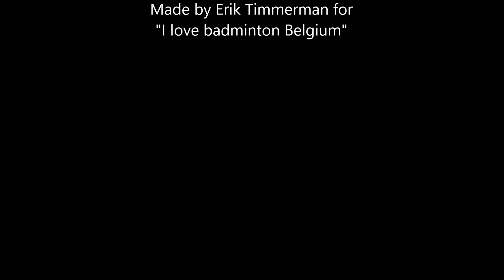Men's doubles B2, Bacss tournament 26/10/2019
Marco Lisi - Kevin van den Broecke vs Jelle Smet - Erik Timmerman